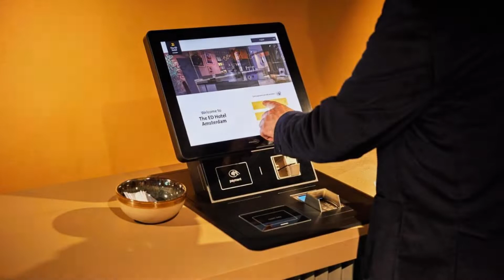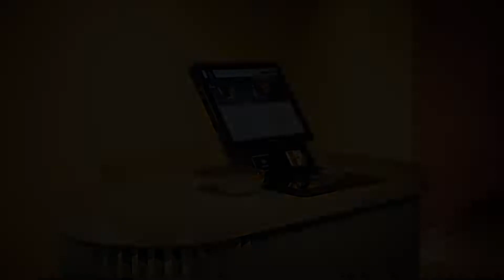The ED Amsterdam, Amsterdam, Netherlands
About Property:
You're eligible for a Genius discount at The ED Amsterdam! To save at this property, all you have to do is sign in.
The ED Amsterdam is set in Amsterdam in the Noord-Holland region, 700 m from the Rijksmuseum and 1.2 km from Flower Market. Among the facilities of this property are a breakfast restaurant, a 24-hour front desk, along with free WiFi. The property is non-smoking and is located 350 m from Leidseplein.
The units come wi...
Property Type: Hotel
Address: 387 Nassaukade, Oud-West, 1054 AE Amsterdam, Netherlands
Searching For
1. The ED Amsterdam - Amsterdam - Netherlands
2. The ED Amsterdam - Amsterdam - Netherlands Address
3. The ED Amsterdam - Amsterdam - Netherlands Rooms
4. The ED Amsterdam - Amsterdam - Netherlands Amenities
5. The ED Amsterdam - Amsterdam - Netherlands Offers and Deals
Audio Credit:
Track Title: Blank Slate
Artist: VYEN